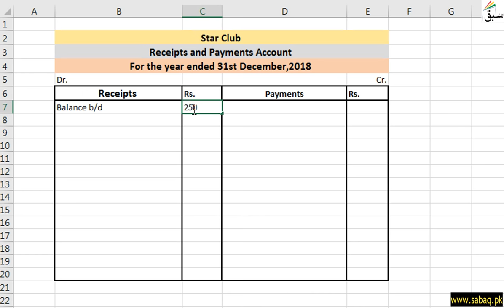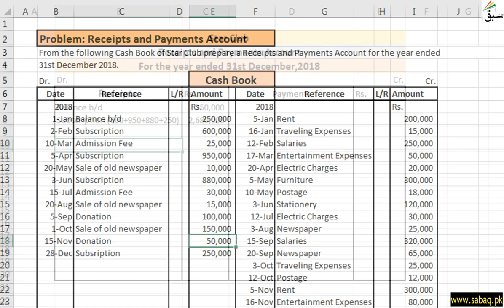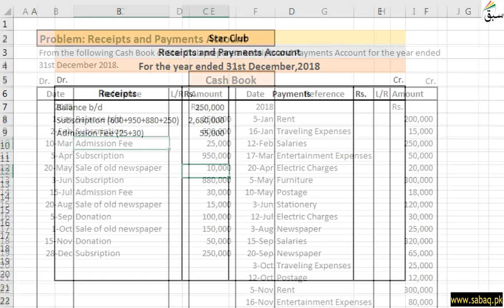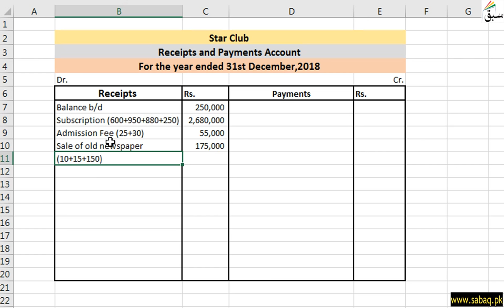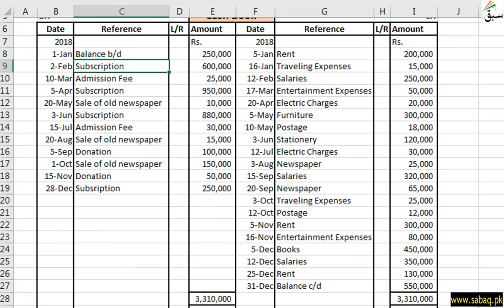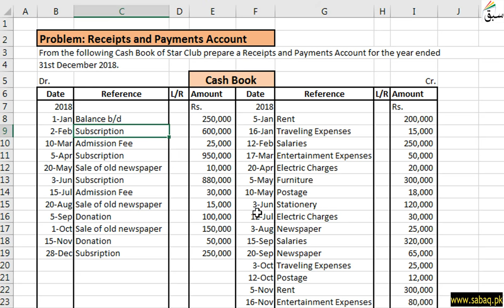Problem: Receipt and Payment Account, Accounting Lecture | Sabaq.pk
This video is about: Problem: Receipt and Payment Account . Practice tests and free video lectures for Physics, Chemistry, Biology, Math’s, Computer Science, English & more subjects are also available at Sabaq.pk. So, subscribe to Sabaq.pk/Sabaq Foundation now and get high marks in your exams.

CLASSES WE COVER AT SABAQ.PK / SABAQ FOUNDATION:

1. KG
2. Class 1
3. Class 2
4. Class 3
5. Class 4
6. Class 5
7. Class 6
8. Class 7
9. Class 8
10. Class 9
11. Class 10
12. Class 11
13. Class 12
14. Class 13
15. Class 14
16. MCAT
17. ECAT
18. CSS

BOARDS WE COVER AT SABAQ.PK / SABAQ FOUNDATION:

1. FBISE
2. Sindh Board
3. KP Board
4. Balochistan Board
5. Cambridge

STUDY MATERIAL WE OFFER AT SABAQ.PK / SABAQ FOUNDATION:

1. Physics Lectures
2. Chemistry Lectures
3. Mathematics Lectures
4. Biology Lectures
5. English Lectures
6. General Science Lectures
7. Computer Science Lectures
8. General Math Lectures
9. Accounting Lectures
10. Statistics Lectures
11. Advance Accounting Lectures
12. Cost Accounting Lectures
13. Practice Tests
14. Physics Practical
15. Chemistry Practical